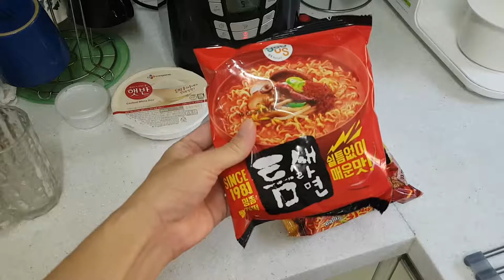틈새라면 오리지널 VS 체다치즈 Hot Spicy Ramen Mukbang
실제로 이 날 밤 방송하는 데 조금 영향은 있었어요.